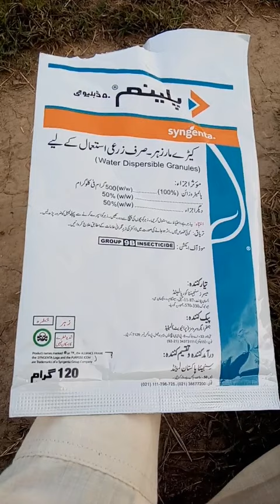Plenum syngenta,Sabz Tala,Rice crop disease,